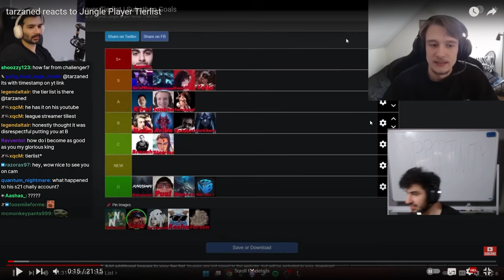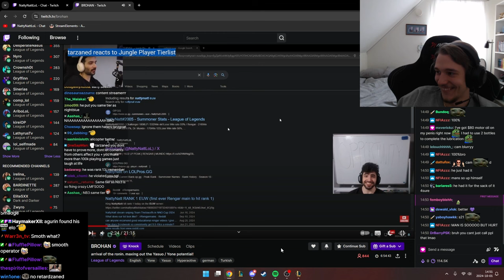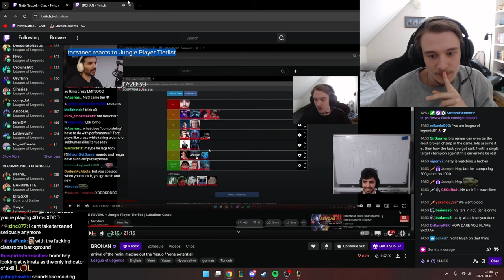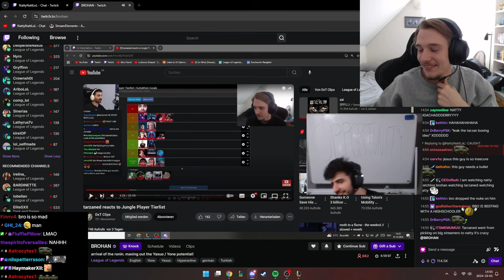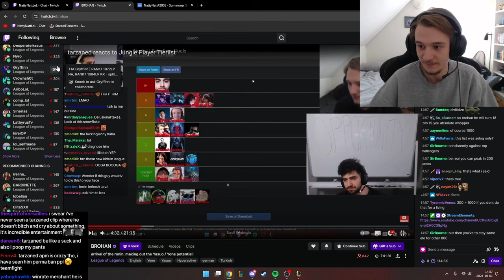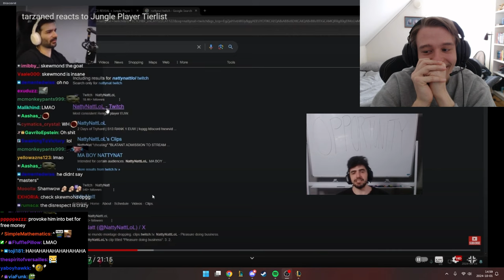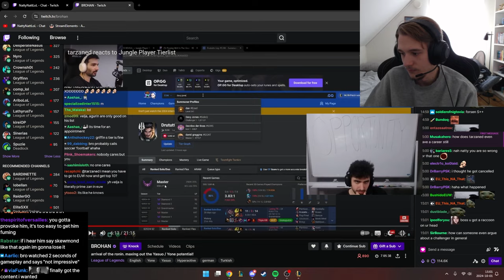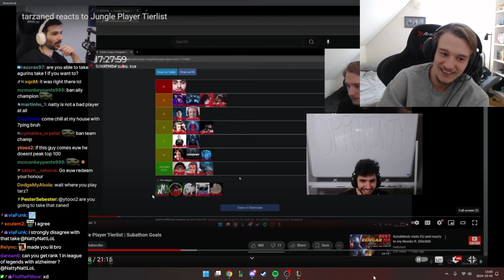BROHAN & NattyNatt react to "tarzaned reacts to Jungle Player Tierlist"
masters...